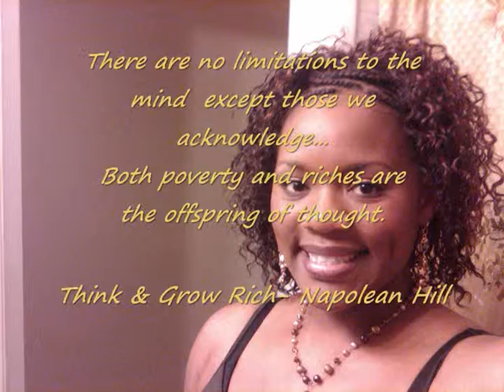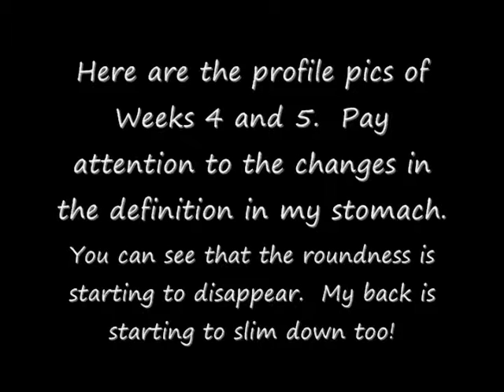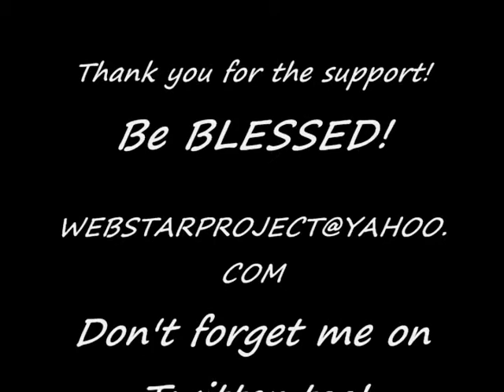webstar project week 5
Had a crazy week!  Ready to get to the mid-point of my project.  See more results!